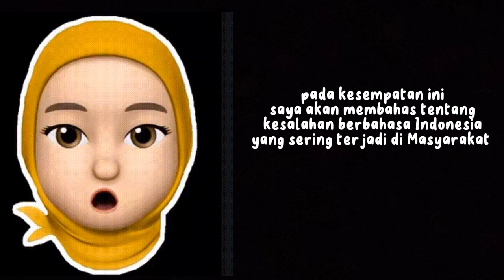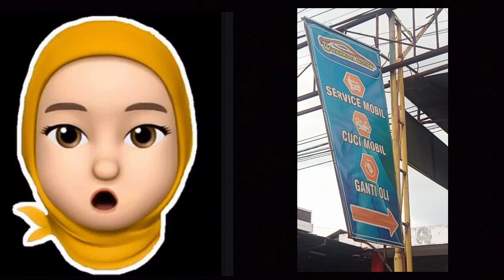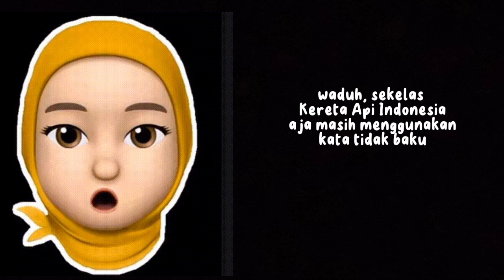Kesalahan Penggunaan Bahasa di Tempat Umum! Sekelas KAI Masih Pakai Kata Tidak Baku? 🤨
Assalamualaikum, hallo sahabat bahasa.

nama : Tiffani Iftina Al-Huwaida
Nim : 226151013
kelas : Tbi 3A
makul : pembinaan dan pengembangan bahasa

diupload untuk memenuhi tugas akhir semester 3